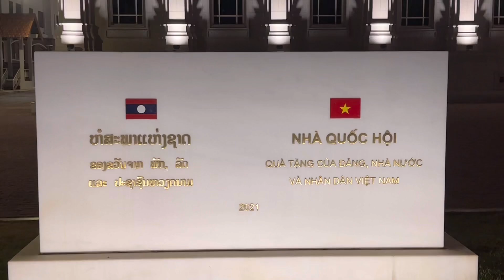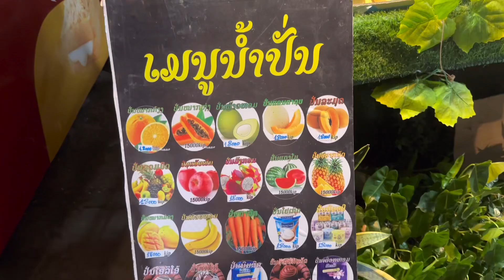Vientiane night time ບັນຍາກາດຍາມແລງຢູ່ວຽງຈັນ 2023